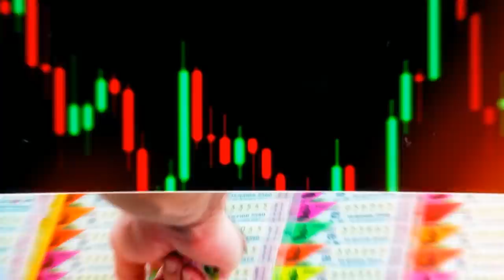Wake Up Thailand - ม็อบ 31 ต.ค. ชูยกเลิก 112 'เพนกวิน' โทษอาจสูง 315 ปี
- โคราชอ่วม! มวลน้ำลำตะคองทะลักท่วมเข้าเมือง
- 'ประยุทธ์' ประชุมสภากลาโหม ก่อนลงพื้นที่สิงห์บุรี
- ‘ประวิตร’ ลุยเมืองกาญจน์ เร่งโครงการผันน้ำเขื่อนศรีนครินทร์
- เปิดพื้นที่ ‘บลูโซน’ นำร่องจูงใจนักท่องเที่ยวต่างชาติ
- 'ประยุทธ์' ปลื้มทุกหน่วยงานขานรับเปิดประเทศ
- ศธ.ยันไม่เลื่อนเปิดเทอม 1 พ.ย. ยกเลิกสุ่มตรวจ ATK
- ผลทดสอบวัคซีนเชื้อตายตัวใหม่ ภูมิสูงกว่าแอสตร้าฯ
- ชายอินเดียร้องศาล ค้านใบรับรองฉีดวัคซีนติดรูปนายกฯ
- ‘จาตุรนต์’ ฟ้อง ‘ประยุทธ์’
- 'ป๊า' เมิน 'สิระ' ท้า ย้อนเจ็บมีสิทธิติดคุกก่อน
- 'ไพบูลย์โมเดล' ปิดหรือเปิดทาง พรรคปัดเศษย้ายพรรค
- ‘ศรีสุวรรณ’ ร้องสอบ ‘เพื่อไทย’
- 'วิษณุ' กางไทมไลน์เลือกตั้งใหม่ต้องหลัง ก.ค.65
- ชวนลงชื่อค้านยกสมบัติชาติ ชดใช้ความผิด 'ประยุทธ์'
- จ่อดึงเงินคืนภาษี บ.นายจ้าง เยียวยาลูกจ้างไทรอัมพ์
- คดี 4 กปปส.
- จากธรรมศาสตร์ สู่ศาลฎีกา เดินหาความยุติธรรม
- 'เพนกวิน' แต่งกวีซี่กรง ถึงเพื่อนผู้ต้องขัง
- ม็อบ 31 ต.ค. ชูยกเลิก 112 'เพนกวิน' โทษอาจสูง 315 ปี
- 'ไทรักษา' ยื่นรัฐสภา เสนอ 10 ข้อสนับสนุนสถาบันฯ
- จี้ มช. สอบลิดรอนเสรีภาพคณะวิจิตรศิลป์
- จ่อส่งอัยการฟ้อง 'สิตานันท์' ปราศรัยน้องถูกอุ้มหาย
- ละเมิดศาล รอโทษ 2 ปี - ด่า 'ศักดิ์สยาม' ปรับ 5 พัน